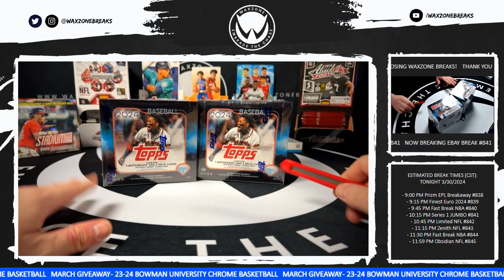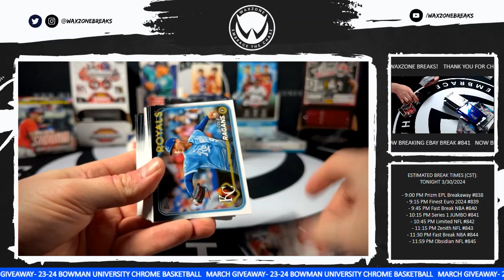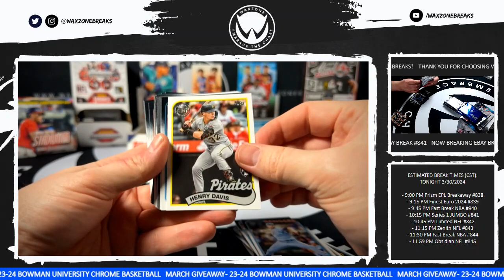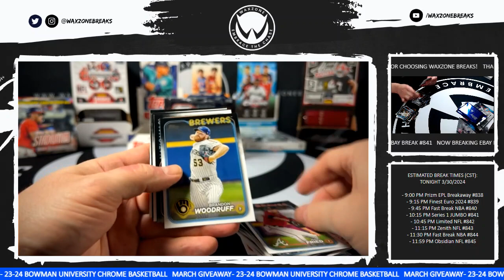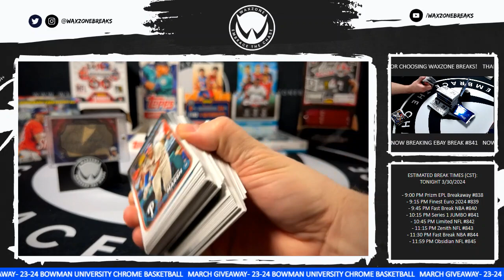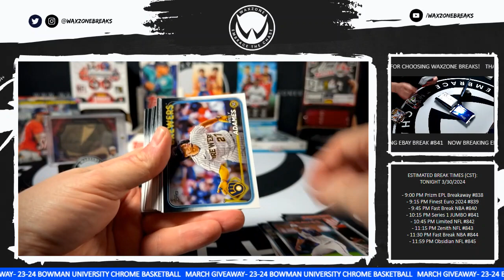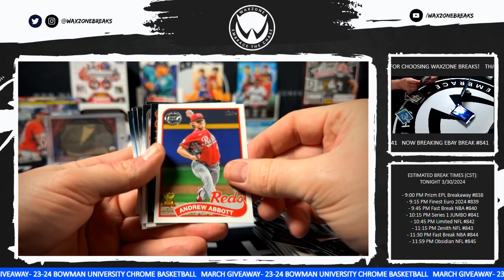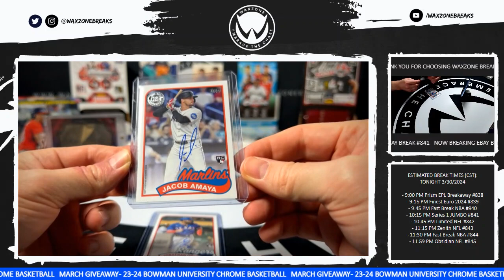3/30/2024 (2024) Topps Series 1 JUMBO 2 Box Break #841